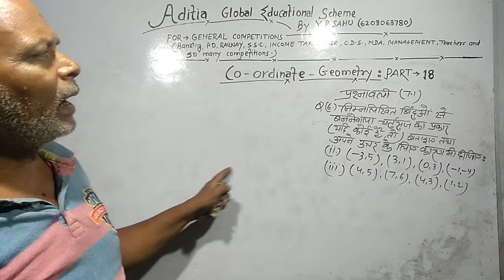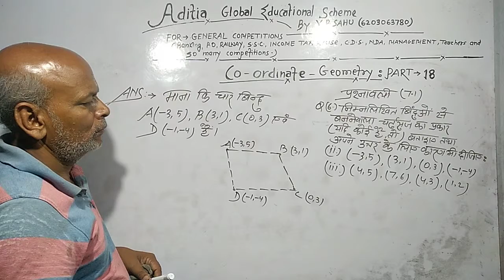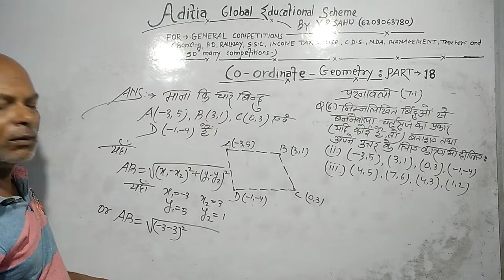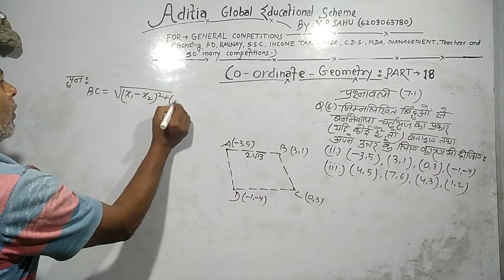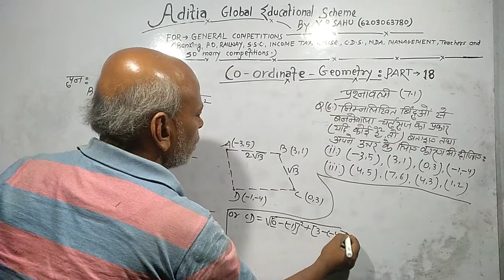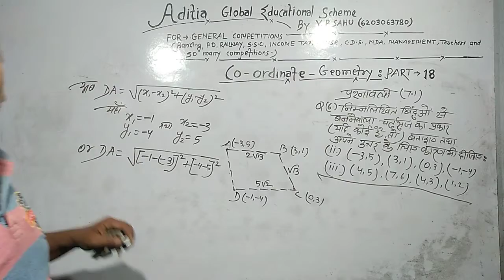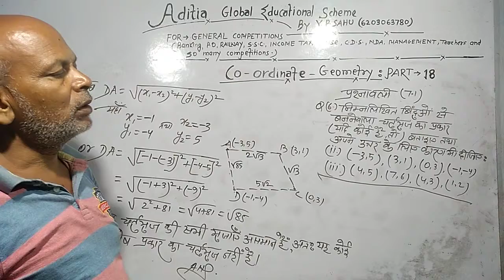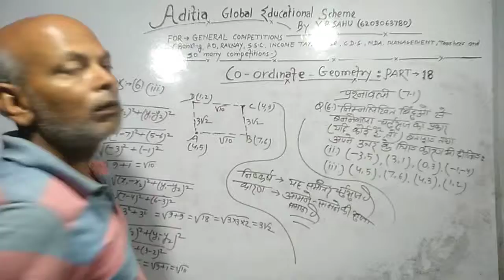Co ordinate Geometry Part 18